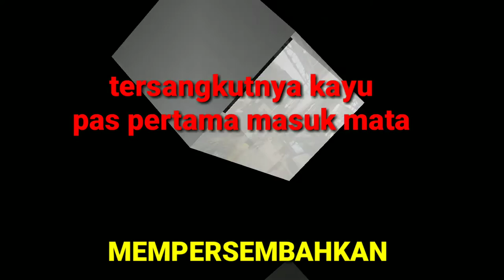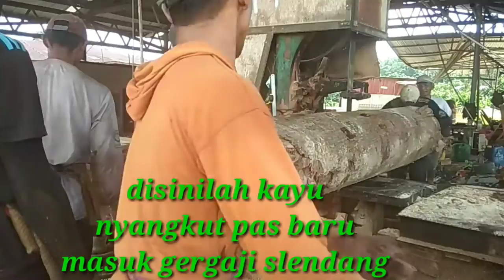TERSANGKUTNYA KAYU PAS PERTAMA MASUK MATA GERGAJI SLENDANG || SAWMILL BALAK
Assalamualaikum.wr.wb slmt pagi tmn2.awal kerja pembelahan kayu bulat nyangkut pertama pas mo dibelah..auto deg deg ser..kaki bergetar..
Selamat menyaksikan pengolahan kayu & cara membuat size balok& papan.hanya ada Di Channel Aidil Aghisna SAWMILL BALAK SELALU ADA yang seru dan menegangkan disetiap harinya

Agar channel kami semakin berkembang
sawmill balak